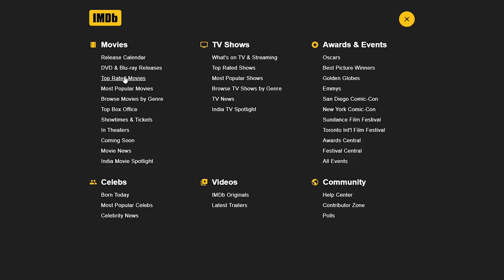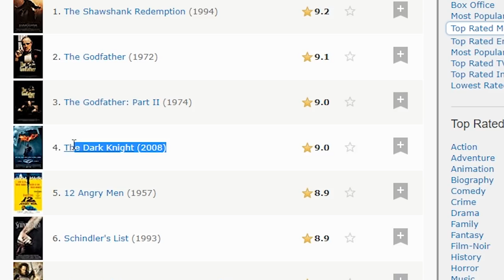5 FILEM TERBAIK DARI PROF. A. RAZAK MOHAIDEEN (HadamProject)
Dari pengarah filem seperti Mami Jarum (Kartina Aziz dan Rita Rudaini) dan Anak Mami Kembali (Saiful Apek dan Fasha Sandha), video ini akan menyenaraikan rating FILEM TERBAIK daripada Prof. A. Razak Mohaideen yang juga Ahli Lembaga Pengarah, Finas.

Equipment:
1. iPhone
2. Fifine K670